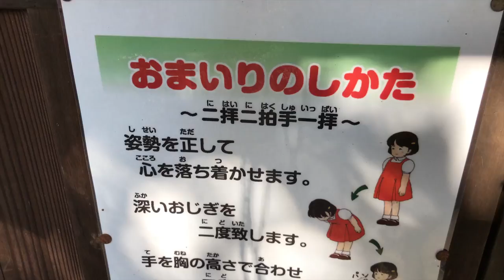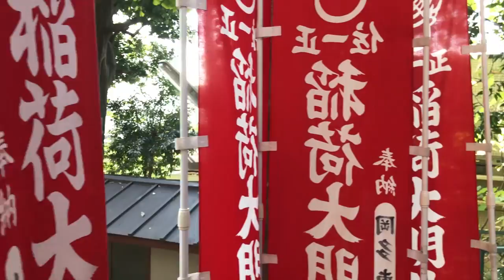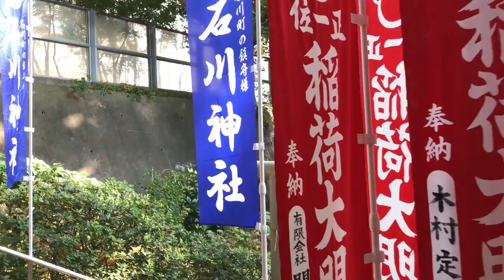Acorn Shrine [Find A Shrine] ★ 石川神社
I like to check out HIDDEN SHRINES.
There are so many all over Japan that I want to share these little secrets with you!

Here's the deal:
I search for shrines in Japan, drop a pin in google maps and go there.  What will I find today? Let's find out!

A 10 minute walk from Ōokayama Station, easy to access.
Such a tree filled shrine on a beautiful autumnal day.
Ishikawa Shrine
石川神社

✧Weekly uploads✧
Shiverz Find A Shrine Sunday.
Shiverz Mini every Wednesday 8am Tokyo time.
Shiverz In Japan every Friday 8am Tokyo time.